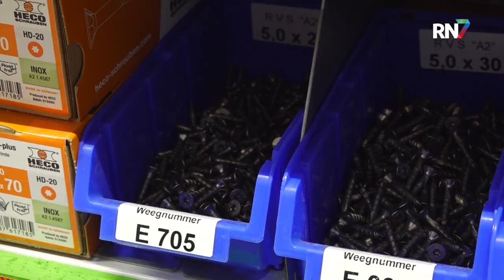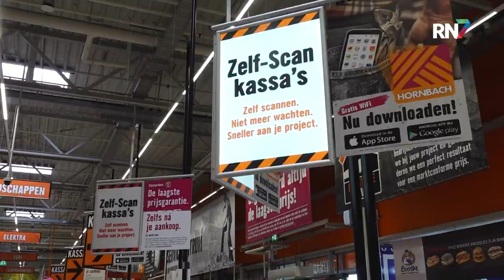Inkijkje in nieuwe Hornbach Nijmegen || RN7 REGIONIEUWS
Woensdag is de nieuwe Hornbach bij Nijmegen geopend. Maandag kreeg de pers alvast een exclusief kijkje in de winkel. De bouwmarkt, gevestigd naast Pathé in Nijmegen Noord, is de grootste vestiging van deze keten in het hele land.